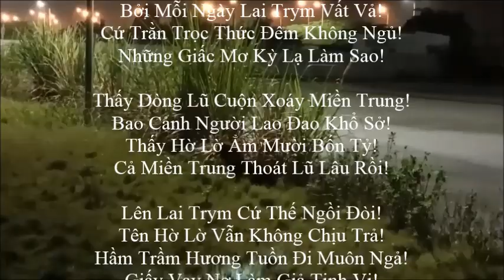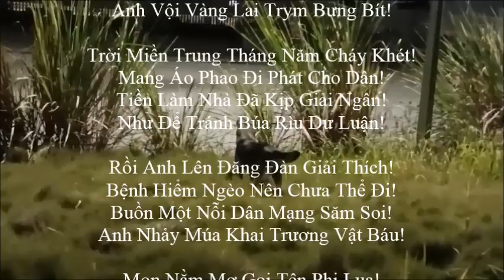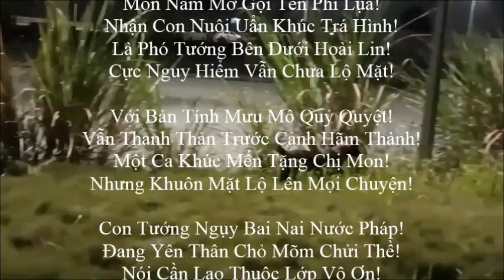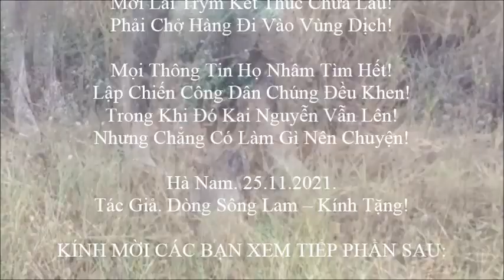KỂ CHUYỆN CHIẾN QUỐC 4.0: CHƯƠNG 8 - CHIẾN THUẬT GIẤC MƠ CỦA CHỊ MON!